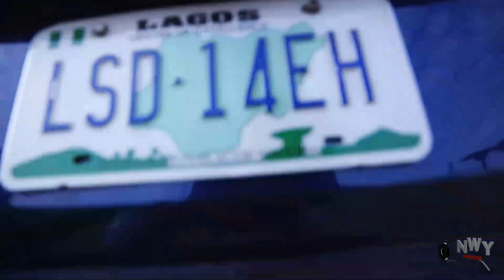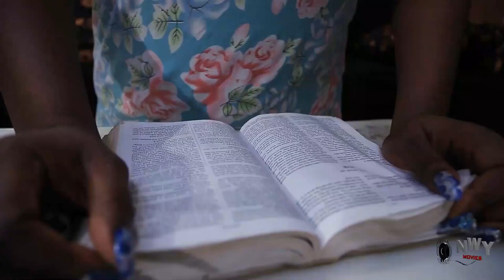Prince Who Is Madly In Love With The Commoner Came To Ask For Her Hand In Marriage - Uju Okoli